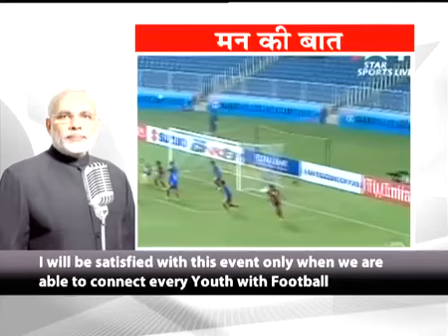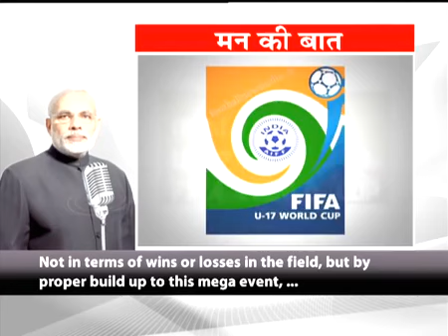MannKiBaat: Share your ideas & suggestions on how we should organise the FIFA Under-17 World Cup.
Prime Minister Shri Narendra Modi share his Mann Ki Baat on 27 March 2016